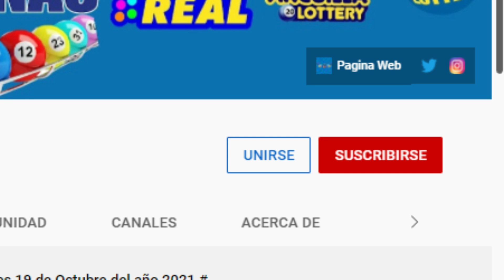Lotería New York Noche Resultados de hoy Miércoles 13 de Abril del 2022